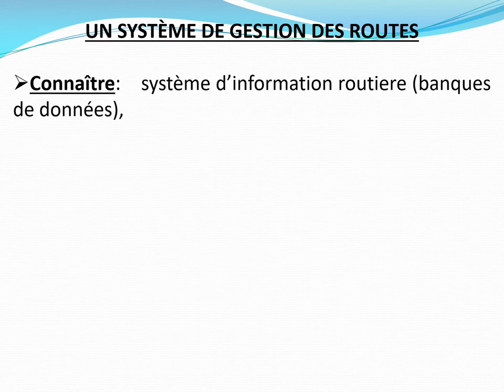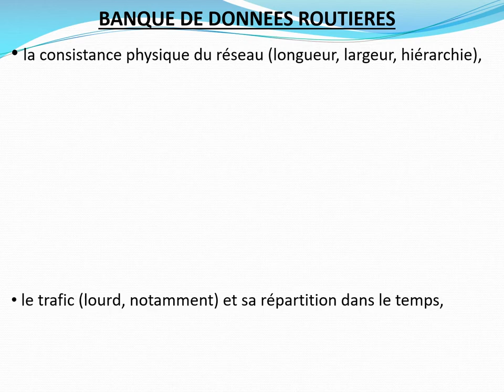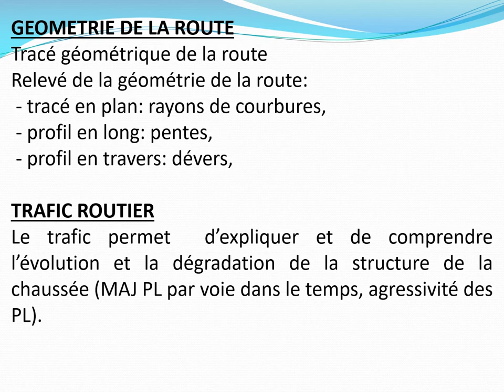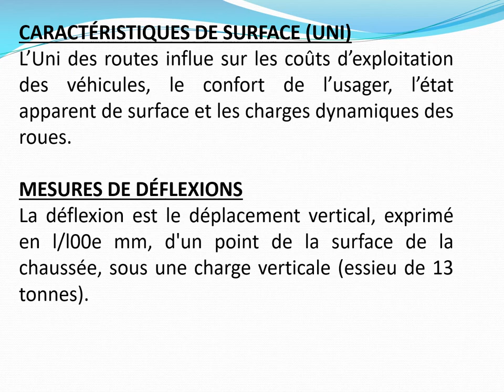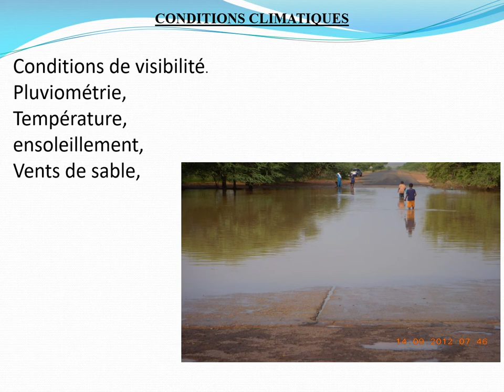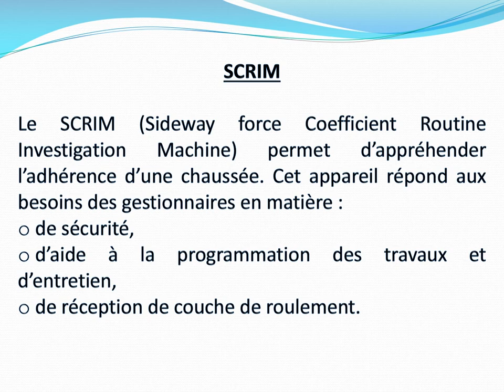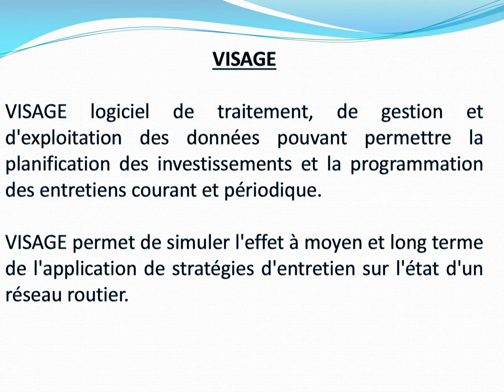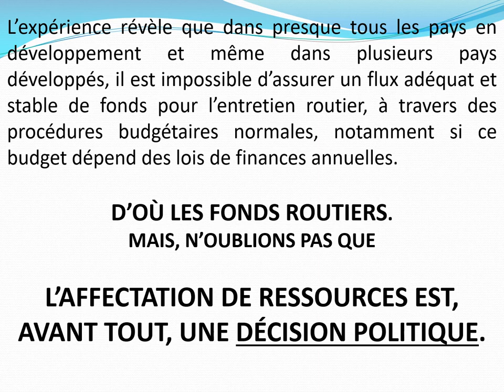CENSAD FR MODULE 2 P4